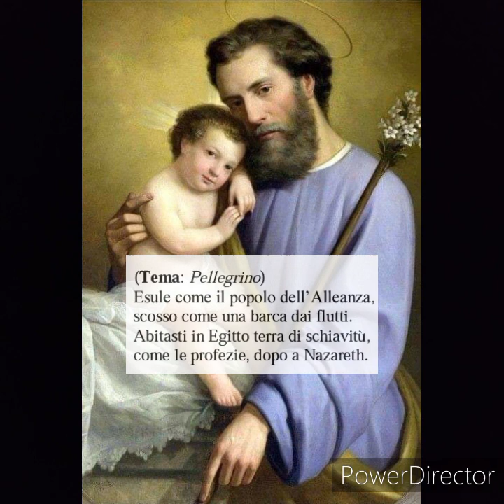Inno a San Giuseppe - A. Coniglio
Con grandissima gioia ed emozione condivido il mio "Inno a San Giuseppe".
Premessa: non sono un compositore, quelli che ho sono minuscoli ed insignificanti rudimenti teorici.
Ci saranno errori? È molto probabile!
Questo è stato un regalo che ho voluto fare a San Giuseppe; i regali si fanno non solo quando si è "ricchi". Forse, in un futuro magari lo diventerò, "ricco", per il momento va bene così.
Non posso non ringraziare il carissimo amico Lorenzo Cirasa che mi ha aiutato a riportare, nella maniera migliore, la mia idea.
Buon ascolto!
Ite ad Joseph!